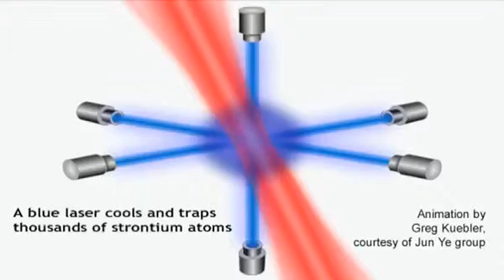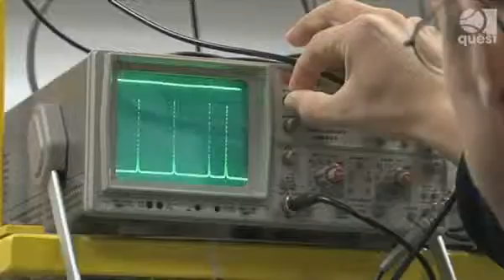QUEST Task Groups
The mission of our Task Groups is to specify research projects important to QUEST by an interdisciplinary collaboration of scientists from different research groups. Our nine Task Groups are the "work benches" in QUEST, where "cross-linking" of the research areas results either in visions which are turned into reality or new research activities that are initiated and executed by a number of research groups working together.